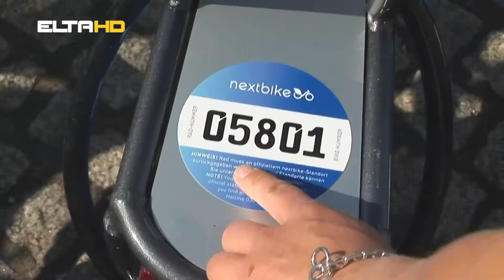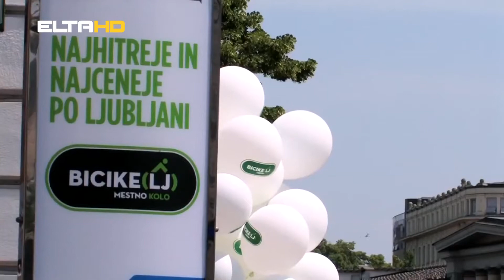BL HRONIKA 13 06 17 BIKE SHARE U BANJALUCI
Banjalučani bi uskoro mogli dobiti mogućnosti iznajmljivanja bicikala. Tako popularni bike shaering stiže i u grad na Vrbasu. Rebalansom gradskog budžeta biće obezbijeđena i sredstva za realizaciju ovog projekta.